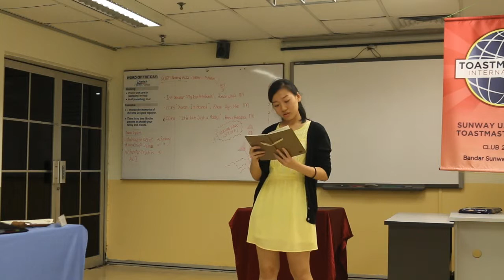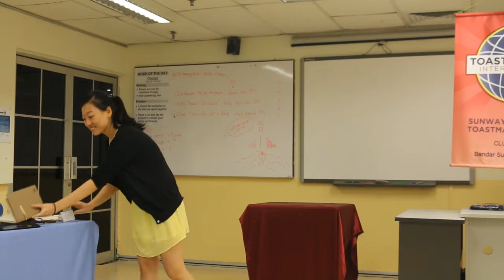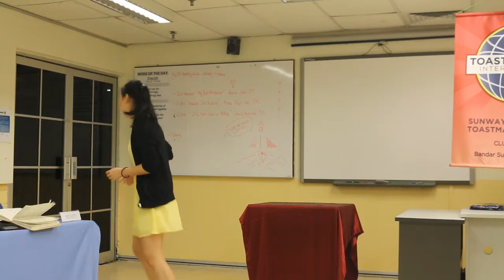SUTM Awards Presentations & Acting President Closing Address 161117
Sunway University Toastmasters Club (#2472127): Awards Presentation & Acting President Closing Address.

Date: 16th Nov 2017
Time: 6.45pm to 9.00pm
Venue: Room NE3-4,Level 3, North Building, Sunway College